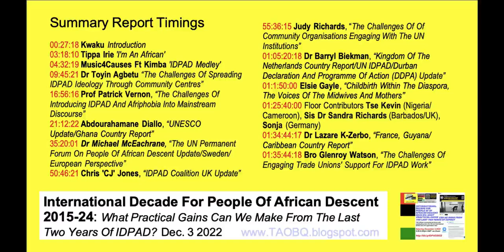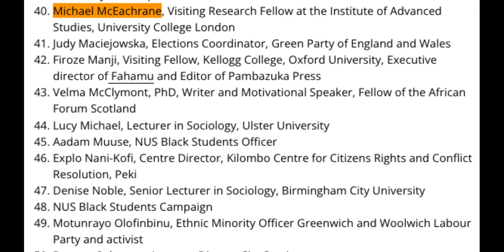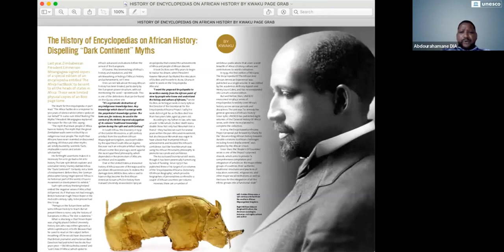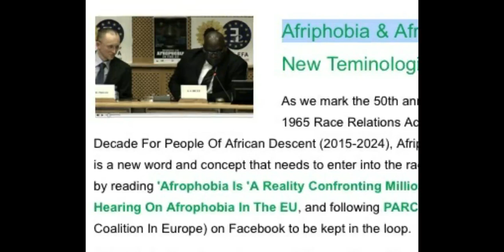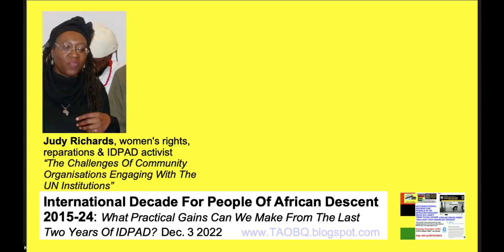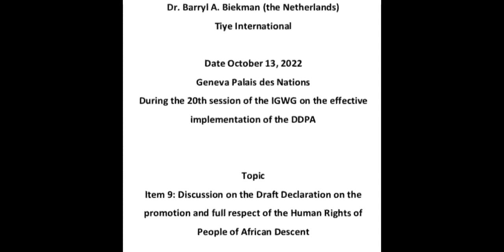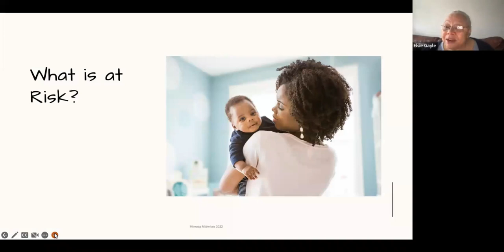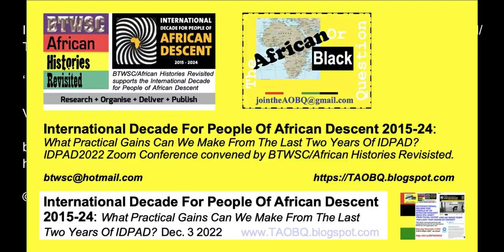IDPAD2022 Zoom Conference Summary Video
00:00 Start
00:27 Kwaku Introduction
03:18 Tippa Irie 'I'm An African'
04:32 Music4Causes Ft Kimba 'IDPAD Medley'
09:45 Dr Toyin Agbetu “The Challenges Of Spreading IDPAD Ideology Through Community Centres”
16:56 Prof Patrick Vernon, “The Challenges Of Introducing IDPAD And Afriphobia Into Mainstream Discourse”
21:12 Abdourahamane Diallo, “UNESCO Update/Ghana Country Report”
35:20 Dr Michael McEachrane, “The UN Permanent Forum On People Of African Descent Update/Sweden/European Perspective”
50:46 Chris 'CJ' Jones, “IDPAD Coalition UK Update”
55:36 Judy Richards, “The Challenges Of Of Community Organisations Engaging With The UN Institutions”
01:05:20 Dr Barryl Biekman, “Kingdom Of The Netherlands Country Report/UN IDPAD/Durban Declaration And Programme Of Action (DDPA) Update”
01:16:30 Rev Buddy Larrier, “Barbados Country Report”
01:19:45 Elsie Gayle, “Childbirth Within The Diaspora, The Voices Of The Midwives And Mothers”
01:25:40 Floor Contributors Tse Kevin (Nigeria/Cameroon), Sis Dr Sandra Richards (Barbados/UK), Sonja (Germany)
01:34:44 Dr Lazare K-Zerbo, “France, Guyana/ Caribbean Country Report”
01:35:44 Bro Glenroy Watson, “The Challenges Of Engaging Trade Unions' Support For IDPAD Work”
01:37:38 End credits